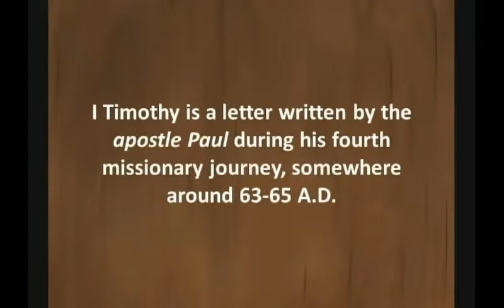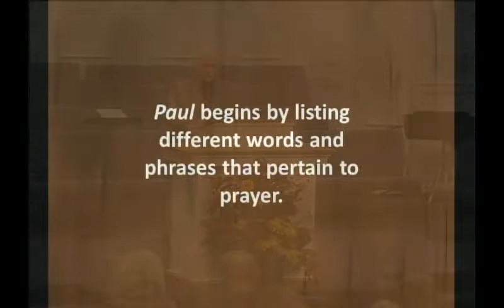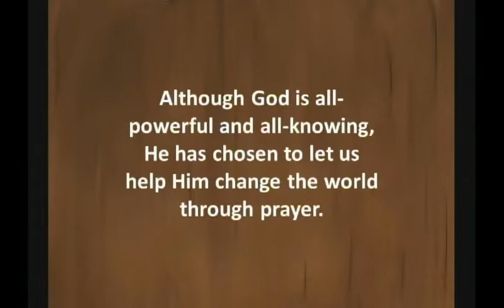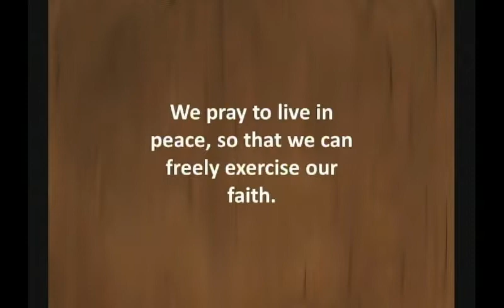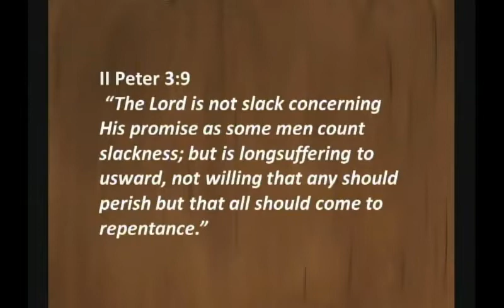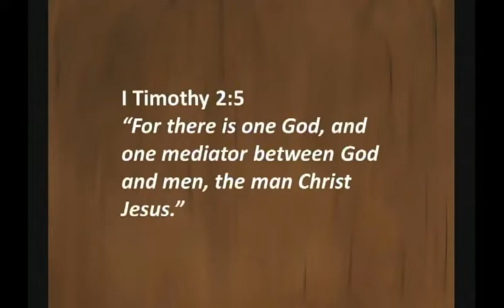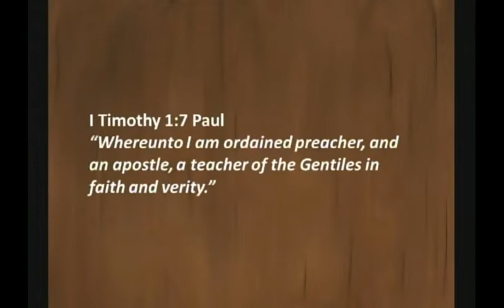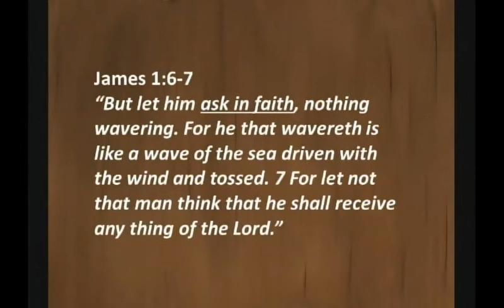Rodgers Baptist Church Sunday Morning Service September 23, 2018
The message this morning by Senior Pastor Ron Thomas is entitled "Paul's Instruction Concerning Prayer"
CHORAL PRAISE   Sanctuary Choir and Orchestra, "I Got Saved" Joshua Pettijohn, soloist
Testimony in Song "Somebody's Praying" by Carl Walker